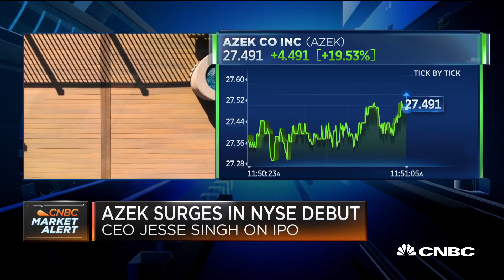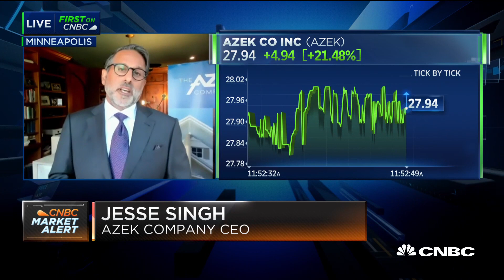The AZEK company CEO Jesse Singh on the company's public debut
Jesse Singh, CEO of The AZEK Company, joins "Squawk Alley" to discuss the company's public debut and surge in the market.

CNBC TV